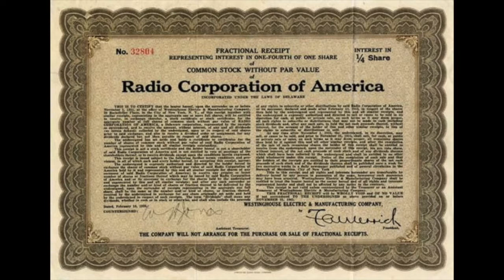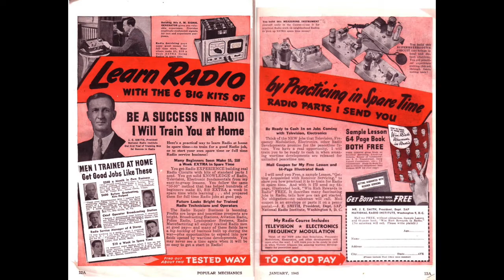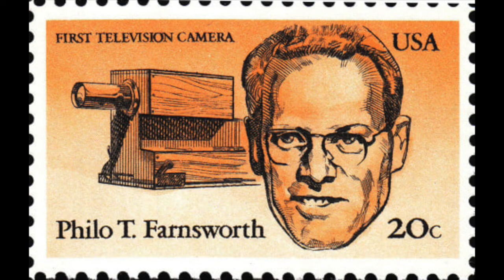History Snapshot: Sept 7, 1927: Philo Farnsworth demonstrated a fully electronic television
An important part of the television story.